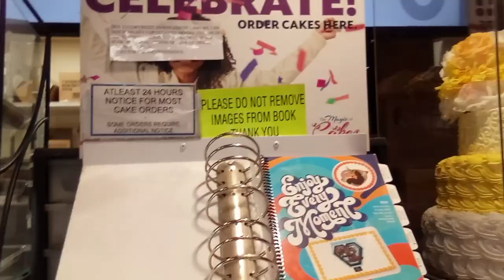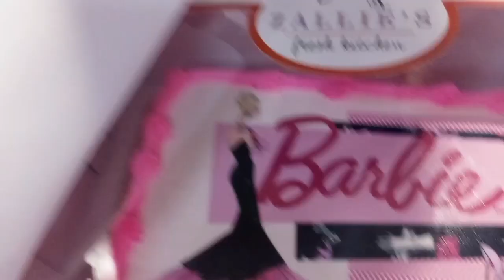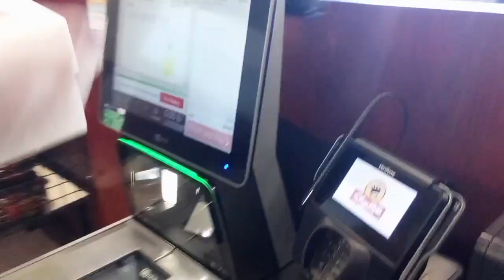birthday Vlog weeks. Week 2 day 2. picking up my Birthday Cake.